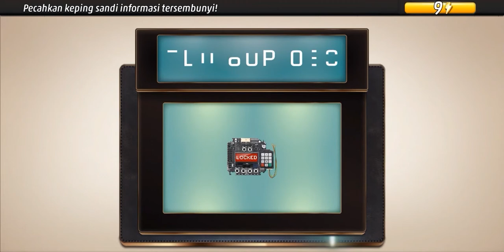Criminal Case: Save the World #38 Lingkaran Kematian | Musuh dalam Selimut (2/6)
Criminal Case: Save the World #38 | Level Selanjutnya (2/6)
Africa